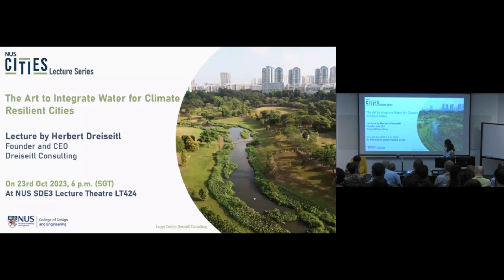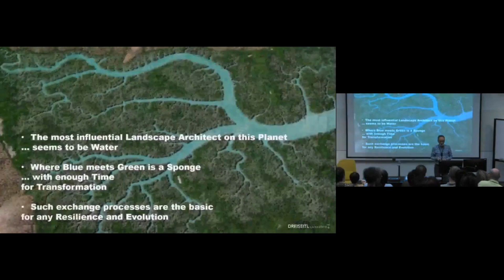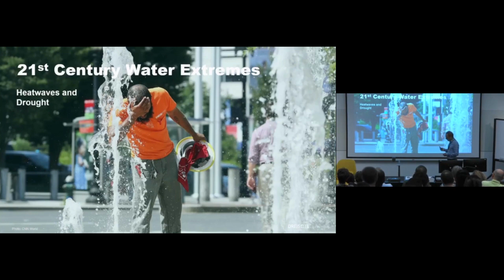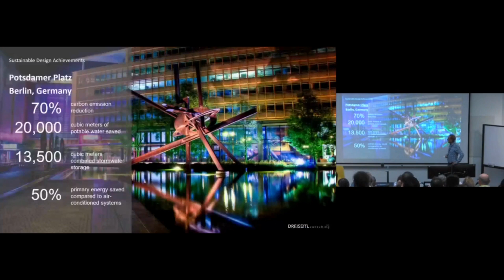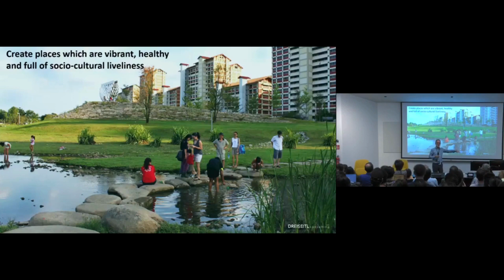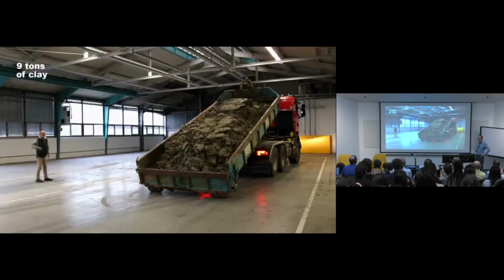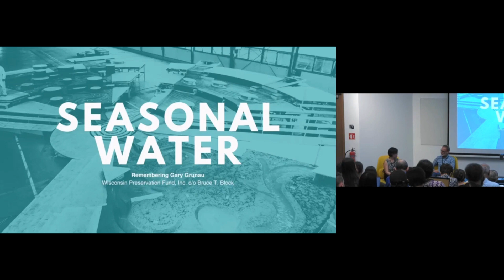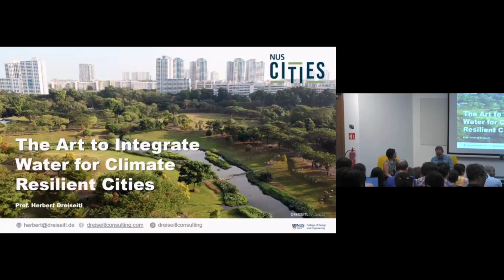NUS Cities Lecture: The Art to Integrate Water for Climate Resilient Cities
What are the tools to make our cities more resilient, livable and regenerative? What sustainable perspectives and solutions do we have and can we offer today and for future generations? Today, one of the central approaches in answering this question is through the incorporation of water and green with public space. This has been touted as as possible medicine for cities, to make them work, for people and the climate, in better ways.

How can such a Blue-Green Resilient Architecture become more mainstream? On 23 October 2023, Visiting Professor Herbert Dreiseitl, Founder and CEO of DREISEITLconsulting, gave the 6th NUS Cities Public Lecture on this issue. Going beyond theoretical discourse, he discussed practical experiences through examples from around the world that work in reality, and which he was involved in, such as Potsdamer Platz in Berlin, Cloudburst Resilient Copenhagen, the ABC program, and pilot projects such as Bishan Ang-Mo Kio Park, JTC Green Tech Park in Singapore, Tanner Springs in Portland Oregon, Cloudburst Resilient Design for Queens in New York City, and others.

Professor Dreiseitl's lecture is just one installment in the NUS Cities Lecture Series. The NUS Cities Lecture Series investigates ideas, policies and projects developed by urban experts, which aspire to create sustainable, resilient, and liveable cities.Stay tuned through our social media platforms to find out about upcoming lectures: